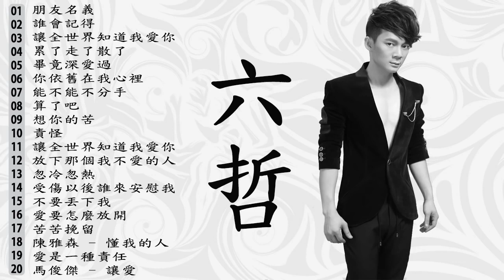六哲 Liu Zhe 2018 - 100首新歌推薦『 畢竟深愛過 ♥ 朋友名義 ♥ 累了走了散了』Best Songs Of Liu Zhe